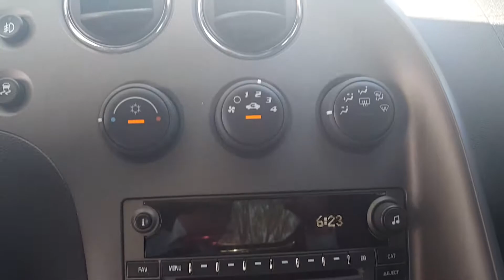2009 Pontiac Solstice Walk around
2009 Pontiac Solstice Walk around